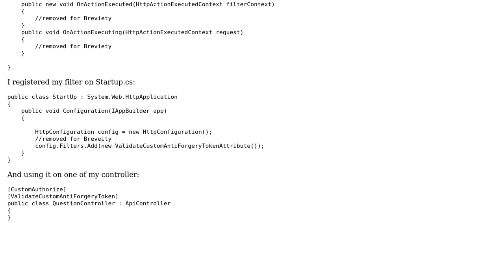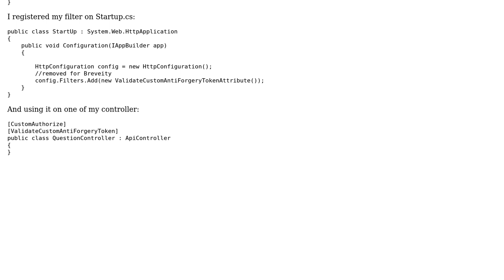How to implement custom filter in Web API?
With thanks & praise to God, and with thanks to the many people who have made this project possible! You are responsible for your own actions.